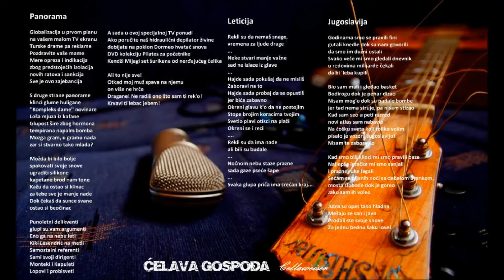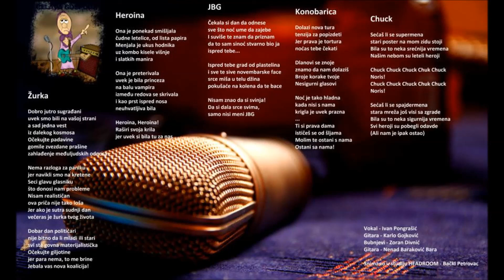Celava Gospodja - Panorama